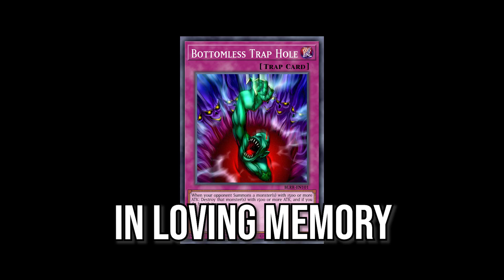Dueling with Yu-Gi-Oh's most Forgotten Mechanics.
Dungeon Duel Monsters lets us draft from a fan-made card pool and duel using forgotten Yu-Gi-Oh mechanics like gemini summons, union monsters, spirit monsters, and dice monsters. This Gremlin Cup challenge revives classic strategies with LV monsters, luck cards, and more. Join us for a unique throwback in this exciting Yu-Gi-Oh showdown!

Join me in Chaos!  @Hunterthedemonprince

Chapters:
00:00 Intro
00:27 1st Pack Opening
09:04 1st Duel
21:15 2nd Pack Opening
27:13 2nd Duel
39:00 3rd Pack Opening
44:41 3rd Duel
56:41 Outro

Two T's of Heresy. (socials)